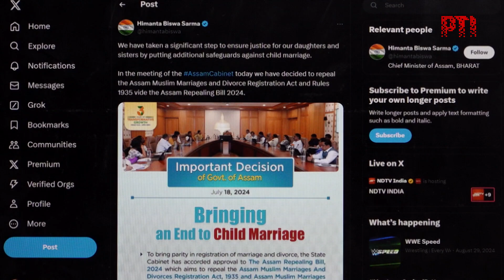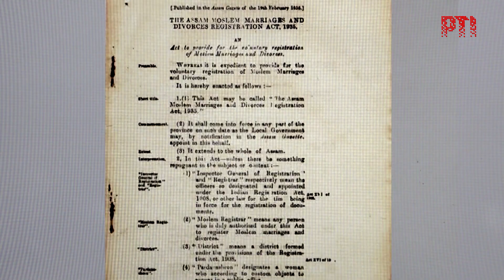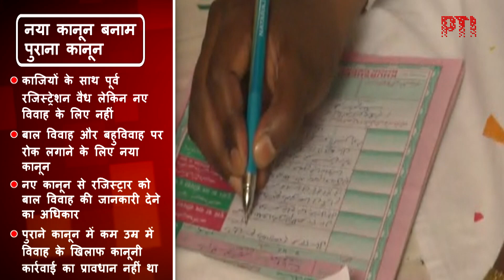PTI EXPLAINER: असम का नया मुस्लिम विवाह कानून क्या है? ये पुराने कानून से किस तरह अलग है?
असम सरकार ने नया मुस्लिम विवाह कानून पारित किया है। इसके तहत राज्य में समुदाय के लोगों के सभी विवाहों और तलाकों का रजिस्ट्रेशन अनिवार्य कर दिया गया है। असम अनिवार्य मुस्लिम विवाह और तलाक पंजीकरण विधेयक 2024 का मकसद बाल विवाह पर रोक लगाना, दोनों पक्षों में सहमति सुनिश्चित करना, महिलाओं के अधिकारों की रक्षा करना और बहुविवाह पर रोेक लगाना है। मुस्लिम विवाहों के पंजीकरण के इस नए कानून के तहत अब काजियों या मुस्लिम स्कॉलरों को विवाहों का पंजीकरण करने की जरूरत नहीं होगी, जबकि पुराने कानून के तहत ये अनिवार्य था।